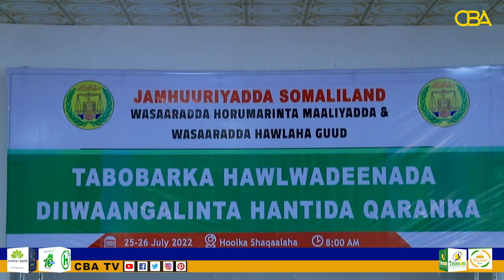Tababar loo Furay 66 Sarkaal oo ka kala Socada Haayadaha Dawlada Somaliland.